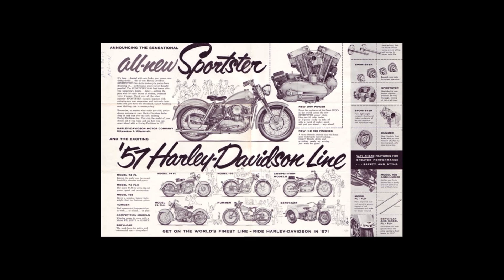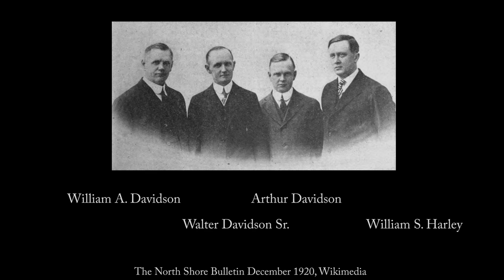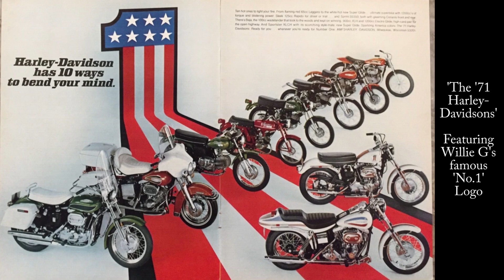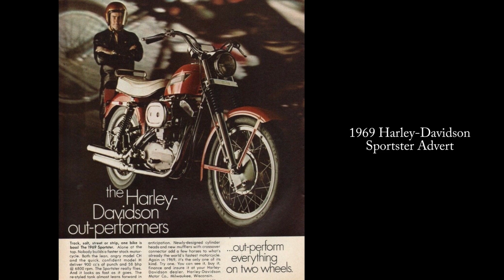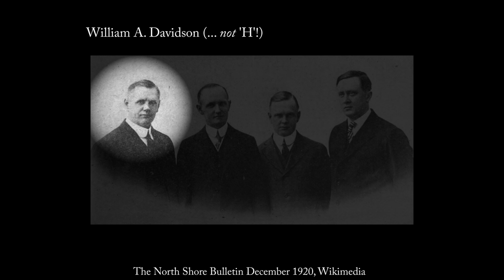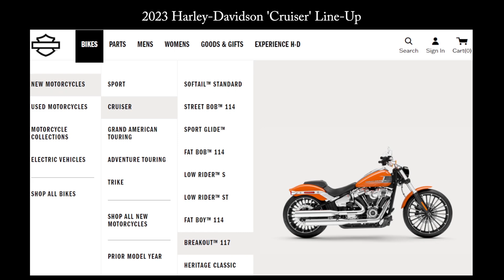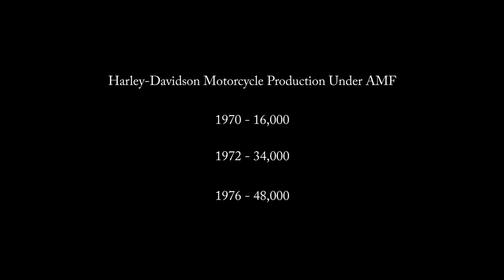History of the Harley-Davidson Sportster XL - Ep 5: 1969-1973 The AMF Era Begins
In episode 5 of the History of the Sportster XL we investigate the beginings of the AMF era. How did Harley-Davidson really fare? What happened to the Sporster during the AMF years?